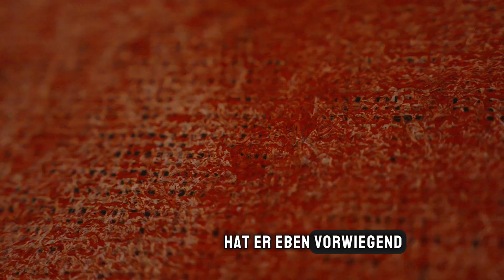WAM Director Julia Moebus-Puck about Hermann Nitsch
HERMANN NITSCH

Hermann Nitsch was born in Vienna on 29 August 1938. From 1957 to 1957, he studied at the Graphische Lehr- und Versuchsanstalt in Vienna. At the age of almost twenty, he developed the comprehensive concept for his Gesamtkunstwerk of the Orgien Mysterien Theatre, which was to define his life’s work. He wanted to address all aspects of life, including the painful, painful and violent ones, in order to bring them into an artistic form.
In 1960, his first painting actions took place in front of an audience at the Technical Museum in Vienna. In 1962, real animal blood was used as artistic material for the first time. From 1960 to 1979, Nitsch exclusively used the colour red for his paintings. At the end of the 1960s, he developed the colour theory of the Orgien Mysterien Theater.
In 1971, Prinzendorf Castle became the central venue for the Orgies Mysteries Theatre.From 1975, the first 24-hour play takes place in Prinzendorf. In 1984 a three-day play and in 1998 the six-day play. Nitsch realises a total of 160 actions and 96 painting actions. In 2005, Nitsch realised his 122nd action at the Burgtheater in Vienna.
In his late work, Nitsch concentrates more on painting again, in addition to further developing his music and action theatre. In 2021, he staged a large-scale painting action for the Bayreuth Festival’s “Walküre”.
On 18 April 2022, he dies in Mistelbach after a serious illness.